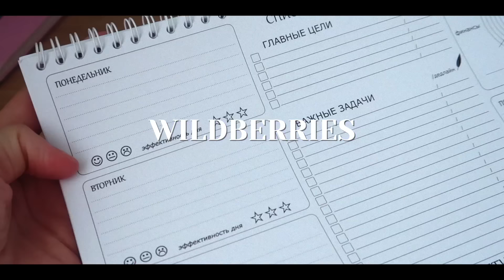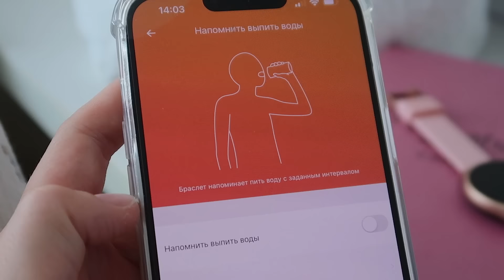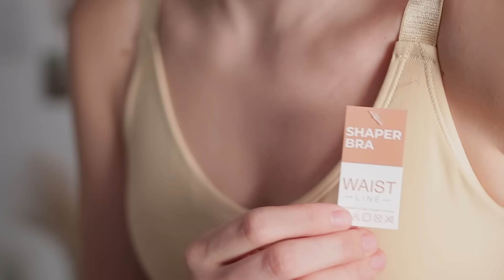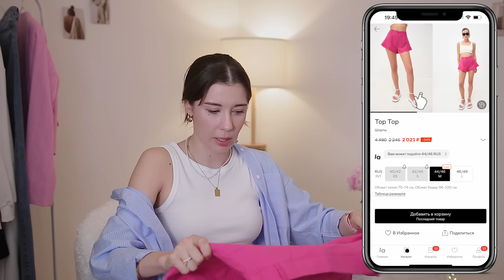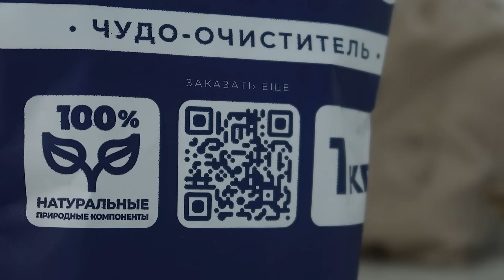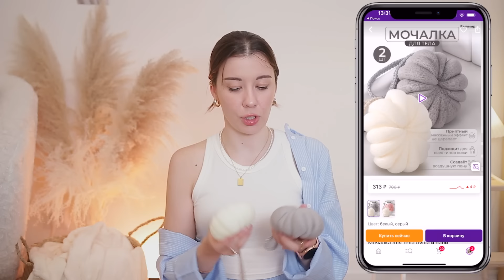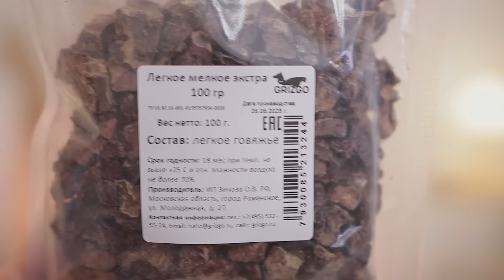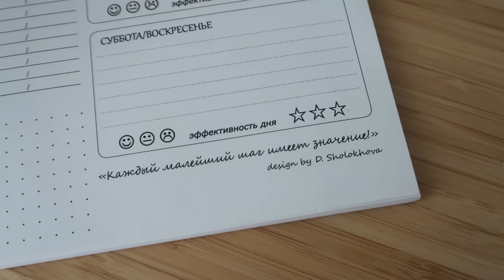Распаковка одежды и товаров для дома с Wildberries 🎀 образы в стиле BARBIE 💗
✨ССЫЛКИ НА МОИ ПОКУПКИ:
На мне в видео:

2. Майка моделирующая фигуру Waitline
6. Блузка белая (накидка) полупрозрачная
7. Боди с рукавами от Toptop
10. Боди без рукавов Toptop
12. Съедобна игрушка для кошки
14. Мячик мягкий со звуком игрушка
15. Мочалка силиконовая для спины
16. Мочалка большая жесткая для спины
17. Мочалка на присосках на стену
18. Мочалки нежные 2 шт.
22. Чехол для телефона волна

Реклама ООО "Дихаус" erid: LjN8KVVP8